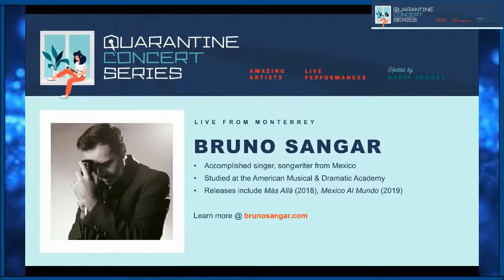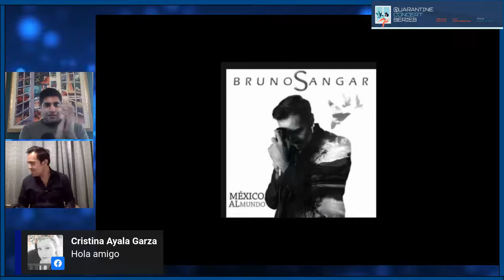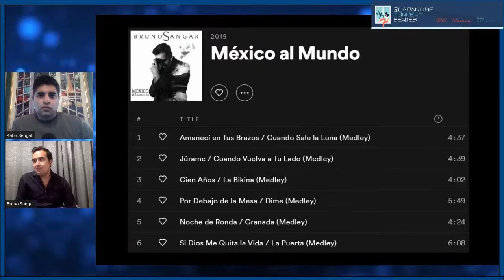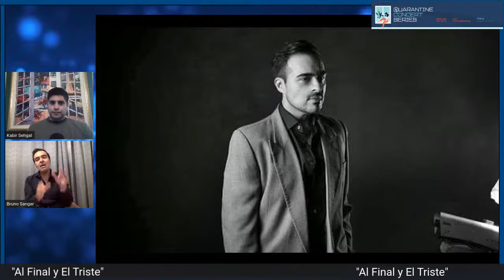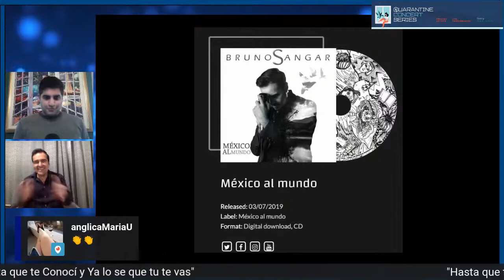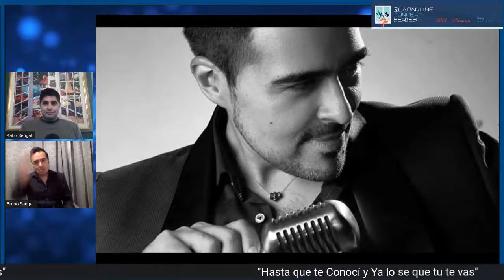Quarantine Concert Series: Bruno Sangar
I host a LIVE QuarantineConcertSeries with Bruno Sangar - Sunday 4/19 at 3 pm ET. JOIN US! 🎵🔥🎤😁🙏🏾